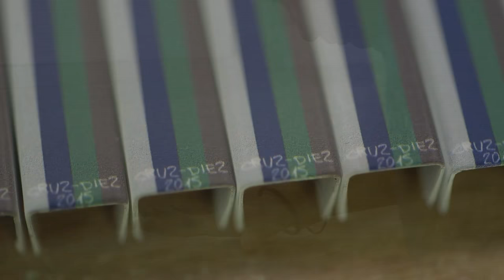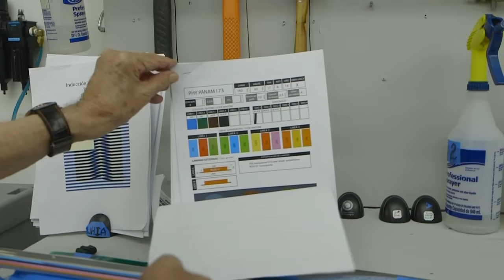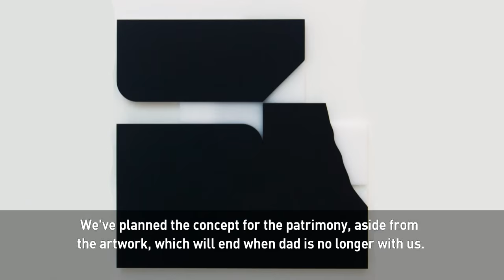Venezuelan artist builds a career on color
Venezuelan artist Carlos Cruz-Diez is one of the world's leading practitioners of a form of kinetic art, which explores how the viewer perceives color and shape.
His public commissions can be seen in open spaces from Caracas to Paris and his unique paintings sell for hundreds of thousands of dollars.  Among the best known ones is the floor he designed in the main airport of Caracas.
Carlos Cruz-Diez was born in 1923. Now at the age of 93, he is still working. He considered his good attitude in life the secret of his longevity.
Correspondent Stephen Gibbs visits the icon of contemporary art, in his studio in Panama.
Take a look at Stephen’s package here.